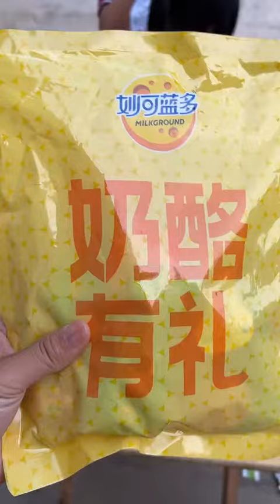Record your children's happy childhood with fun games #208